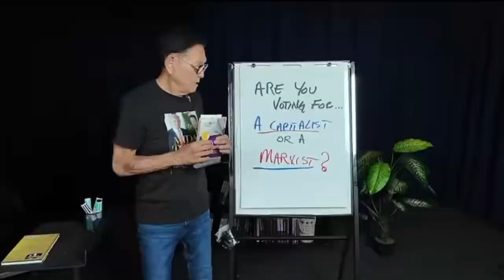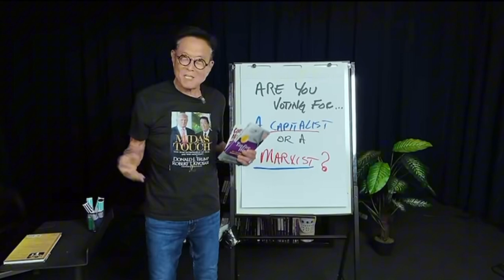Kamala Harris Faces Hecklers in Every State This Week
Kamala Harris Faces Hecklers in Every State This Week. Kamala Harris experienced a challenging week of campaigning, facing boos in every state she visited. The vice president encountered vocal opposition at multiple stops, highlighting public discontent and presenting a significant setback during her tour. The reactions drew widespread attention, fueling conversations about her campaign strategy and public perception nationwide.
00:00 She's a cracker
01:48 Why Kamala?
03:21 Tax the rich
05:32 Garbage voter
06:39 Boo Birds
09:04 Anything different?